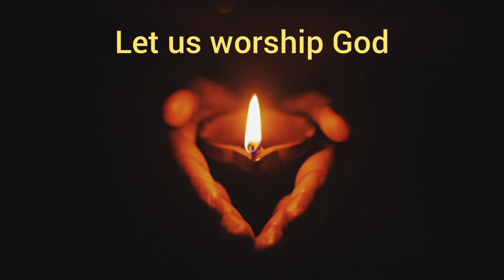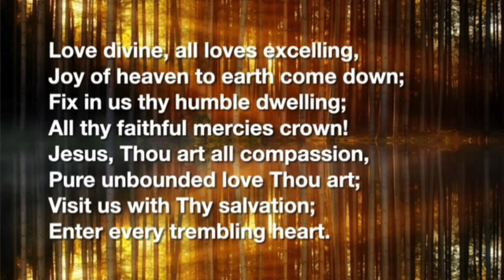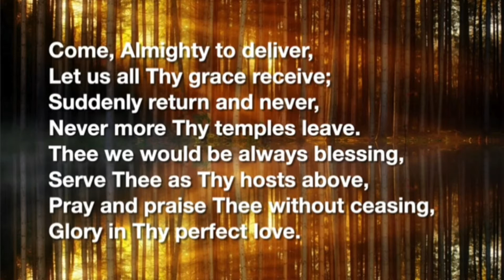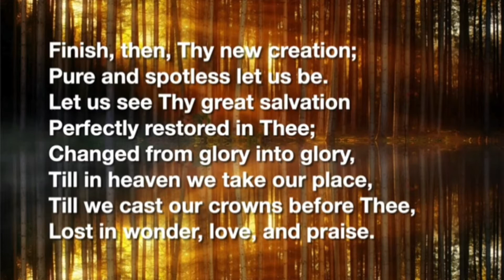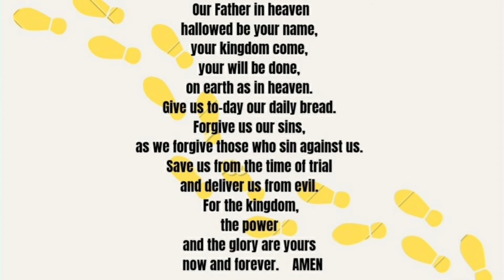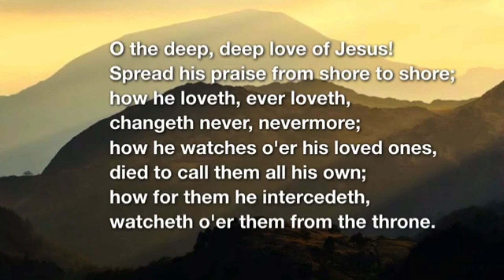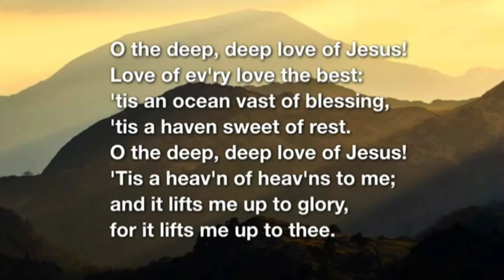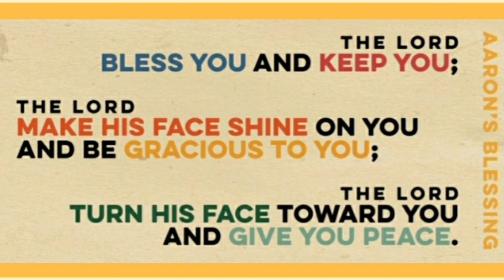Worship for February 14th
Kelvinside Hillhead and Yoker Parsh Churches